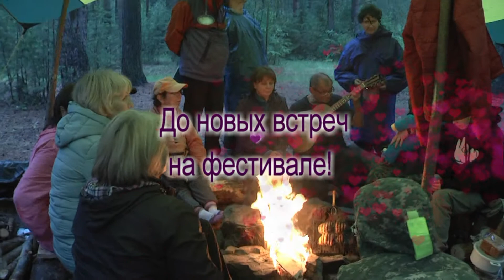Фестиваль бардовской песни на Коровашке в г.Ревда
Песни у костра на природе под гитару.
Всем удачи!